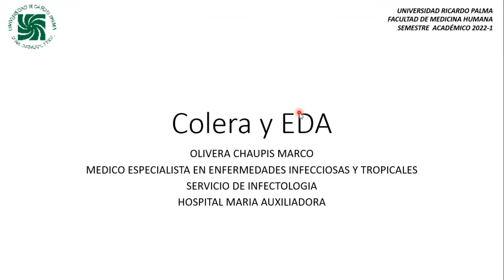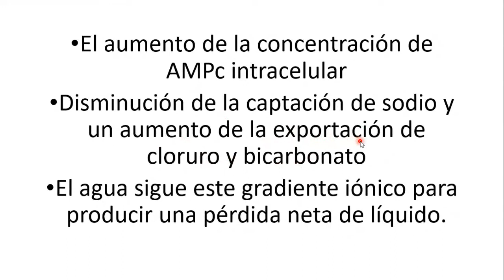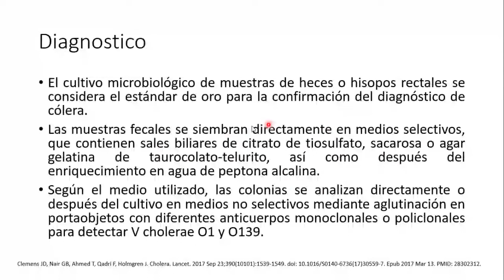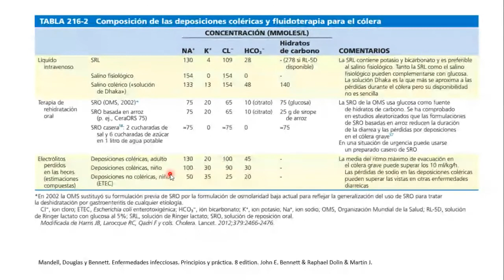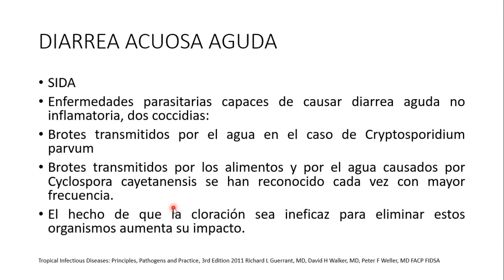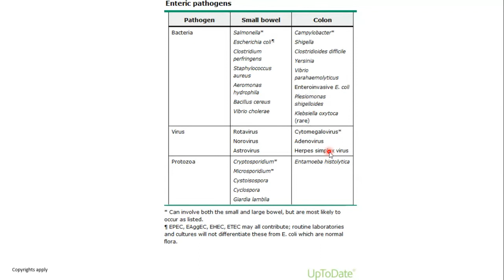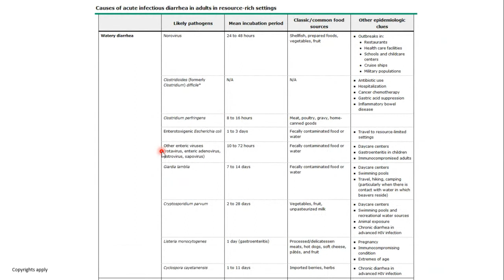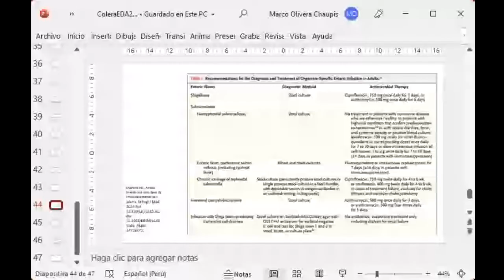8 Colera y EDA